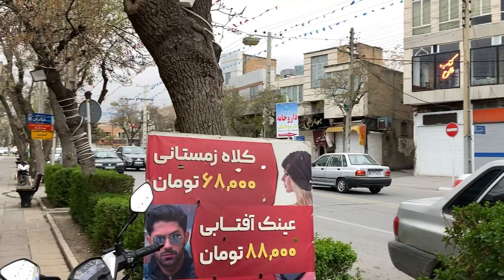city tour Arak, Iran - Abbas Abad street - امامزاده تا سه راه ارامنه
city tour Arak, Iran - Abbas Abad street - امامزاده تا سه راه ارامنه | In this video, I walked on Abbas Abad Street and I must say that it was really the quietest day of the year for this street
Iran is a country in West Asia and the Middle East region. In country divisions, Iran is divided into 31 provinces. With an area of 1,648,195 square kilometers, this country is the second largest country in the Middle East and the 18th largest country in the world. Iran is bordered by Turkey, Armenia and the Republic of Azerbaijan from the northwest, the Caspian Sea from the north, Turkmenistan from the northeast, Afghanistan from the east, Pakistan and the Sea of Oman from the southeast, the Persian Gulf from the south, and The Strait of Hormuz borders Iraq from the west. Iran also has a water border and sea connection through the Caspian Sea with Russia and Kazakhstan, through the Oman Sea with the United Arab Emirates and Oman, and through the Persian Gulf with Kuwait, Saudi Arabia, Qatar, Bahrain and the United Arab Emirates.

🎥 Filmed On April 2023
🔻Equipment Used :
Camera : Iphone se 2020 - Fujifilm X-E3
✔️ All material in this video is original and personally recorded by Iran: Uncensored on location.